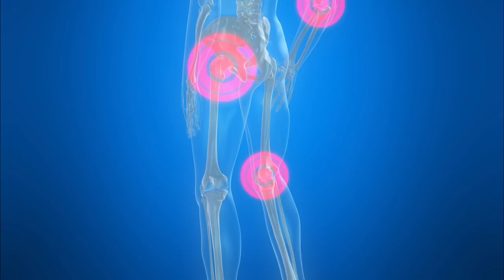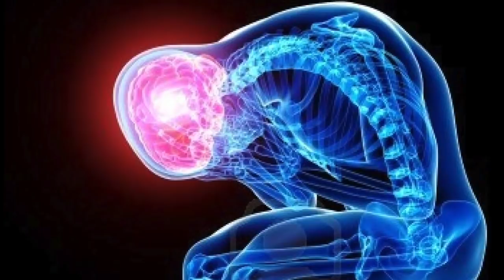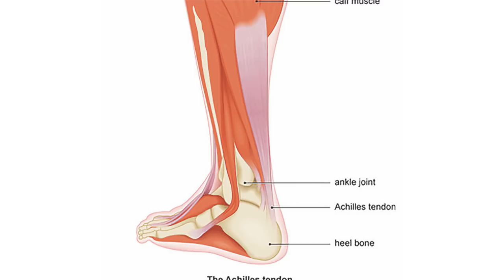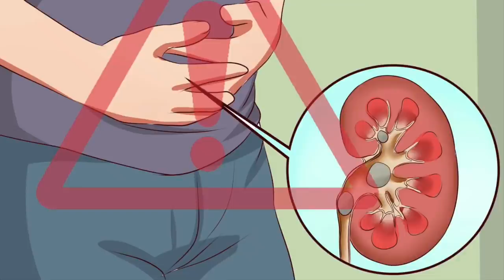TOP 7 Největší bolesti, které můžeme zažít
Když nás něco bolí, je to mnohdy velmi nepříjemné. Bolest nám však slouží k jakési ochraně organismu, neboť upozorňuje, že k takovému poškozování dochází nebo by v nejbližší době mohlo dojít. Asi každého z nás někdy něco bolelo a pokud bychom se vás zeptali na tu největší bolest, kterou jste kdy zažili, věříme že by se vaše odpovědi shodovaly s dnešními body. Připravili jsme si tedy pro vás 7 typů bolestí, které jsou označovány jako vůbec ty nejhorší.